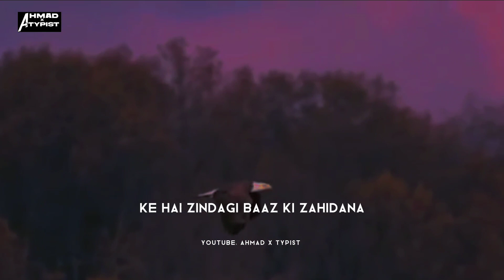Shaheen (The Eagle 🦅) | Bal-e-Jibril 176 | ALLAMA IQBAL | Ahmad x Typist